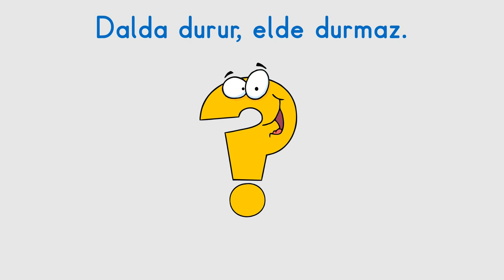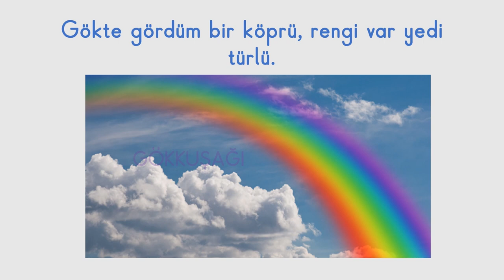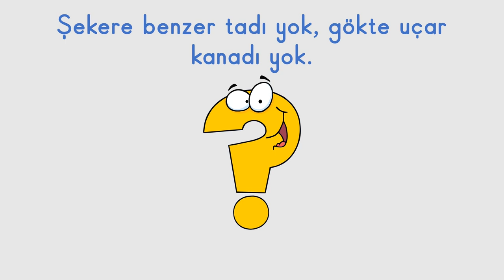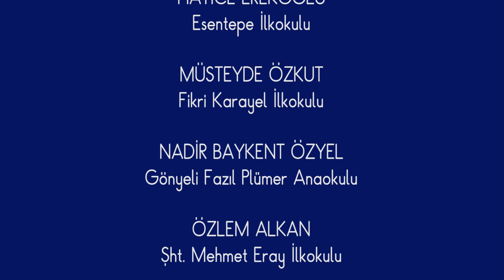OKUL ÖNCESİ ETKİNLİK BİLMECELER